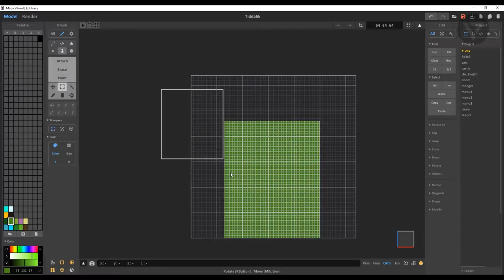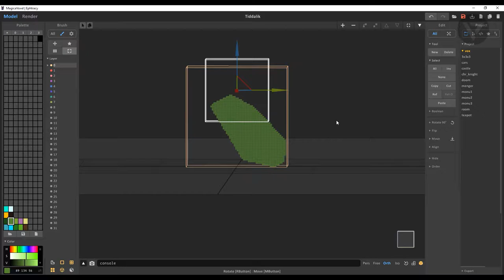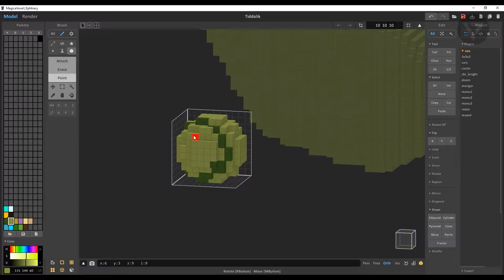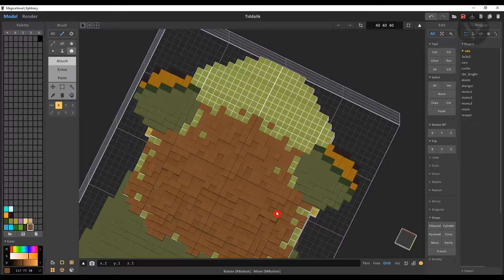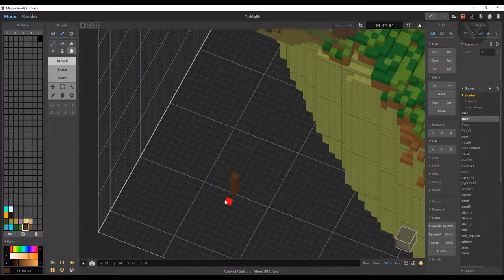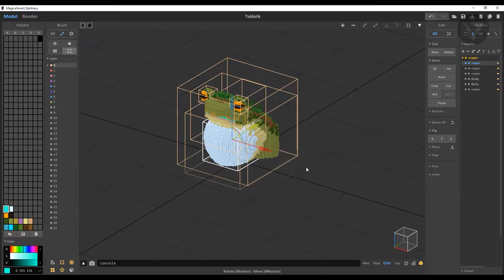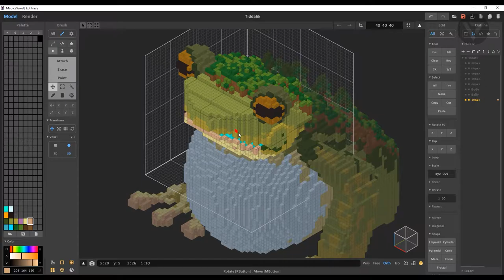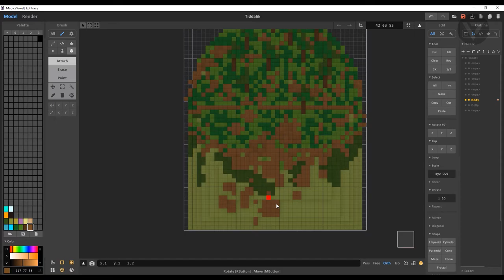Voxel Art - Tiddalik the Frog - Magicavoxel Timelapse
Tiddalik the Frog
Commission art